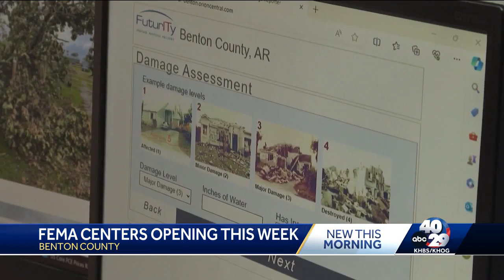FEMA teams in Benton County to offer help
FEMA will offer several services, including help for people who are uninsured or underinsured.